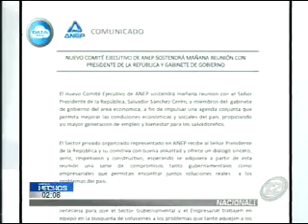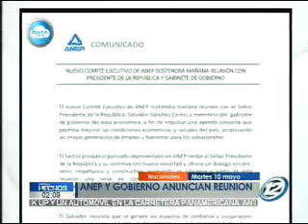Reos de Las Bartolinas en huelga hambre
En reproche por los hacinamientos, los reos de Las Bartolinas de San Marcos han iniciado una huelga de hambre para imponer sus condiciones. Muchos de ellos, sostienen que están en mal estado de salud ya que no hay ningún encargado médico que supervise la salud de los privados de libertad.